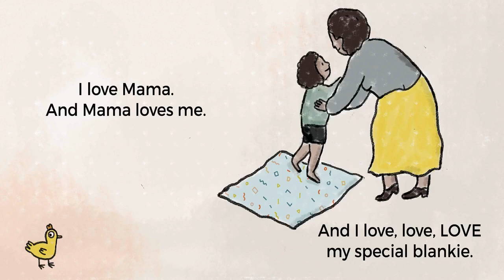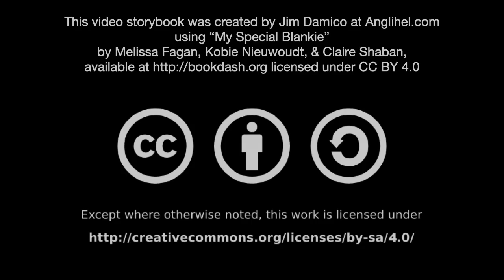[1.3] - My Special Blankie - (video story book @ Anglihel.com)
"My Special Blankie"
by Melissa Fagan, Kobie Nieuwoudt. Claire Shaban

Lerato’s world is made extra special by Mama and a colourful blankie. What is your special thing?

Read by Cressida Stolp

"My Special Blankie" by Melissa Fagan, Kobie Nieuwoudt, Claire Shaban